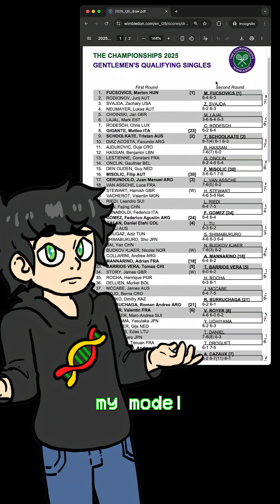I Predicted Wimbledon with AI (Round 2)